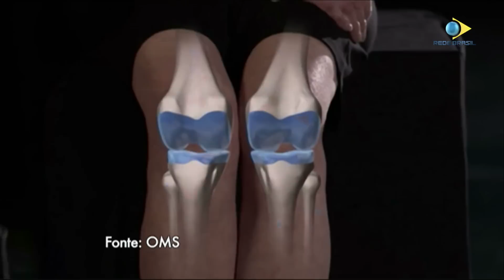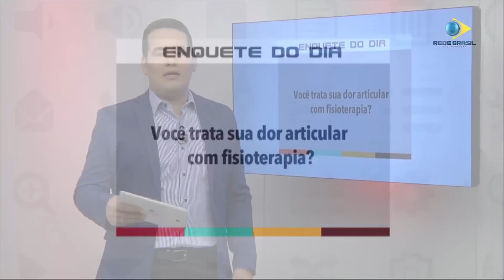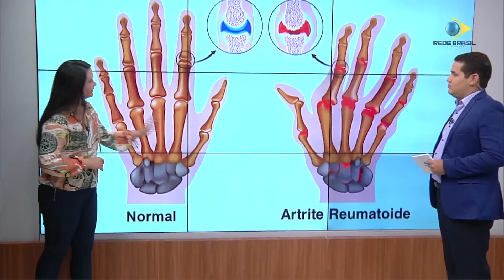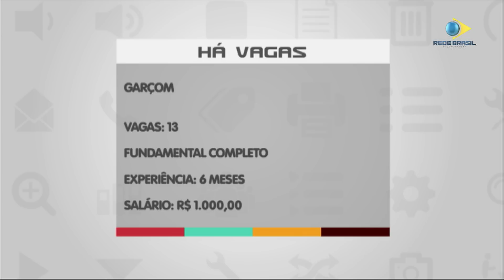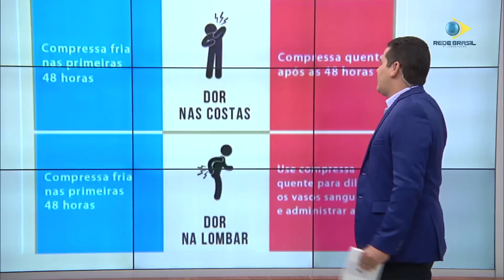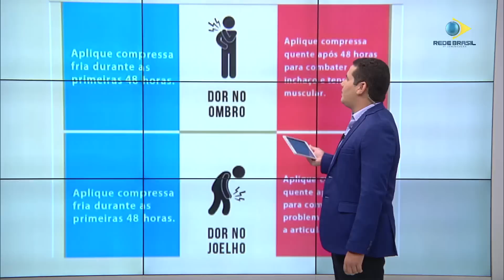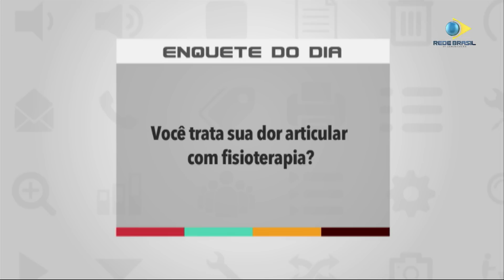Dores articulares | ASSUNTO DO DIA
Dores articulares foi o tema do programa desta quinta-feira. Recebemos: Danúbya Brito, Fisioterapeuta.